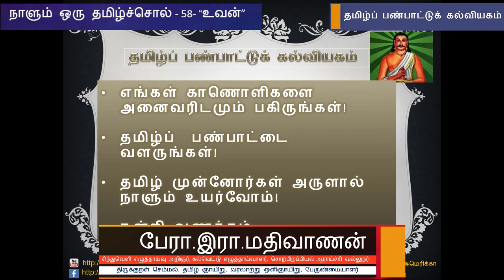நாளும் ஒரு தமிழ்ச்சொல் 58 - "உவன்" - பேரா. இரா. மதிவாணன்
நாளும் ஒரு தமிழ்ச்சொல் 57 - "உவன்" - பேரா. இரா. மதிவாணன்